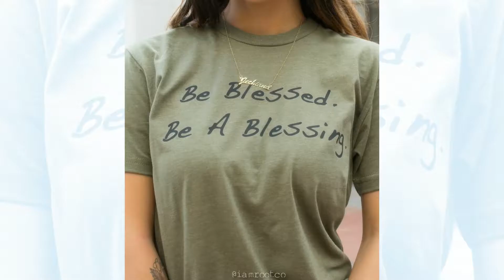I Am Root Lifestyle - Apparel & Merch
for more! If you enjoyed this content from I Am Root x Poetry.Hype x This or That, considering joining our family